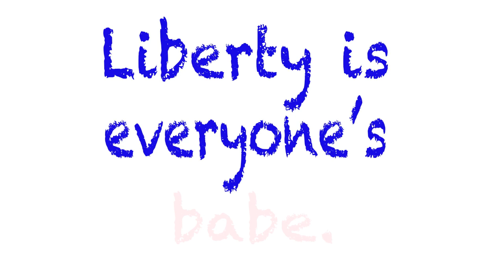Operation Paul Revere InfoWars.com Contest: "An Eye Full" by Rob Foster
INFOWARS.COM is the home of liberty on the airwaves and on the world wide web.
This animated short, "An Eye Full" is a statement on the liberty we all share, granted us by a higher power than the State, so says our Declaration of Independence, authored by our nations's forefathers, inspired by the call of freedom and man's inherent right to govern himself. This film is a follow-up to Rob Foster's other prize-winning short film, "A Day In The Park," as also featured on Alex Jone's Infowars.Com and related Youtube sites.